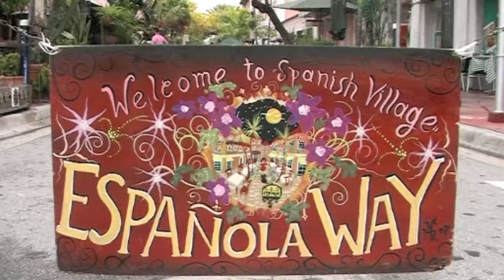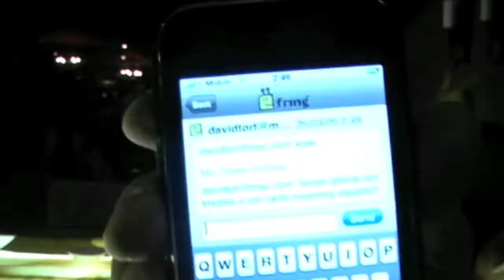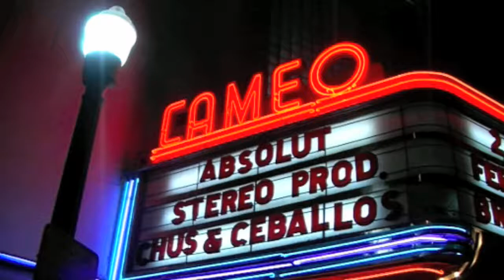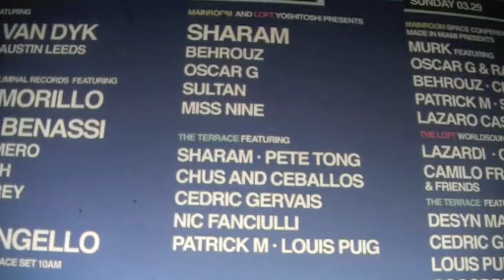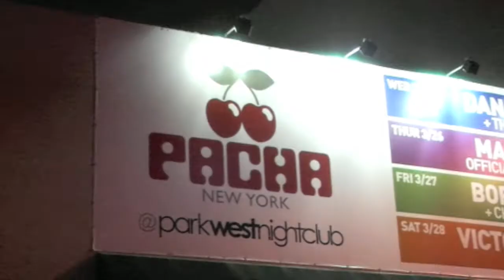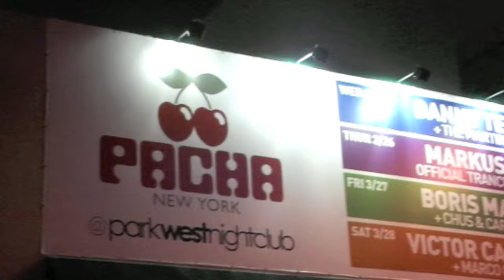Stereo Productions in Miami WMC 2009 HD (Video Official)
Video especial de la semana en la Winter Music Conference en Miami con Stereo Prod.

Name Track:

DjChus, Nikki B, Christian E.F.F.E. - Hossa (Chris Soul Remix)

Staff:
DjChus
Pablo Ceballos
Carlos Caliço
David Penn
Oscar de Rivera

Clubs:
Set
Cameo
Nikki Beach
Surfcomber Hotel
Space Terrace

City:

Miami Beach

Edited Video by: Francis Arcas